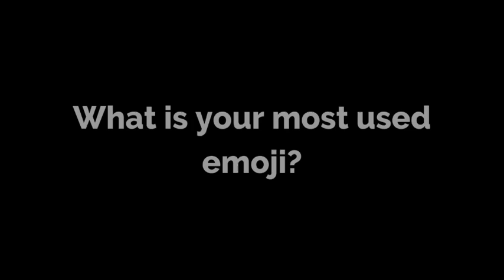KnowOurTeam Series - Marcely Kanoni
Marcely Kanoni brings a rich background in Employment and Labour to the firm. His specialization enables him to be a virtuous advisor and litigant in Labour Law matters referred to the Commission for Mediation and Arbitration (CMA) and Labour Division of the High Court of Tanzania. As an associate his special tailored approach aides clients to ensure they are in the purview of the law when dealing with Labour matters/disputes.